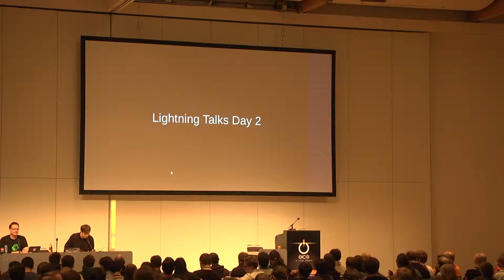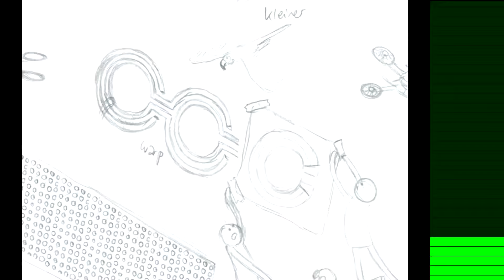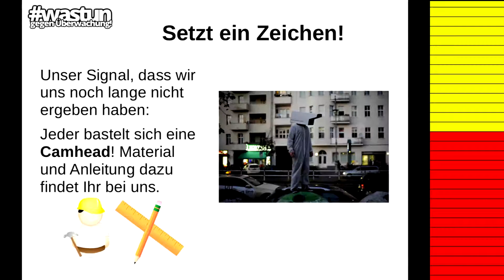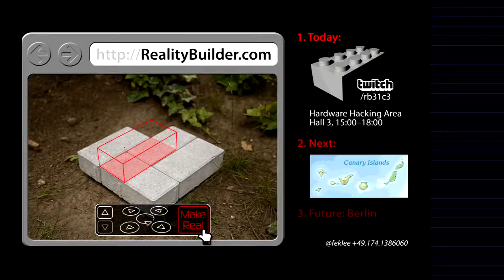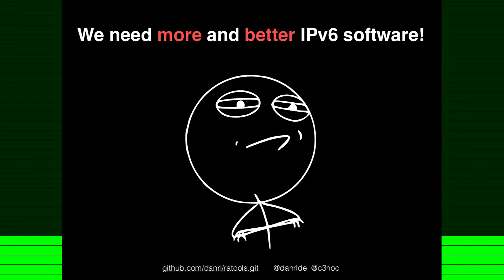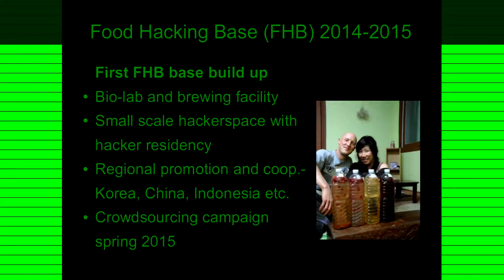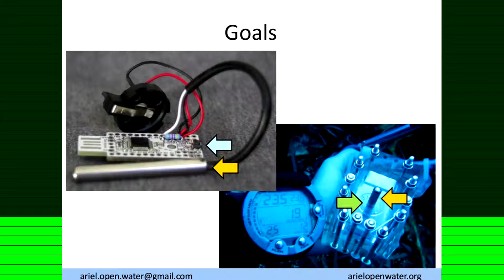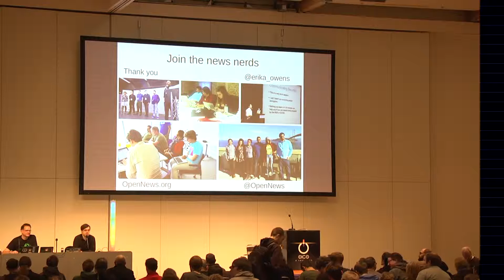31C3 - Lightning Talks Day 2